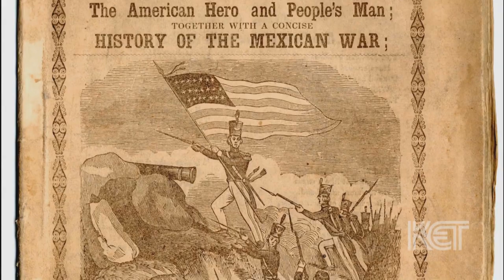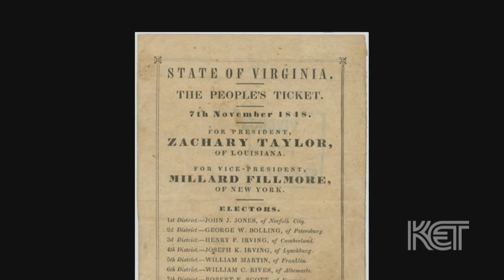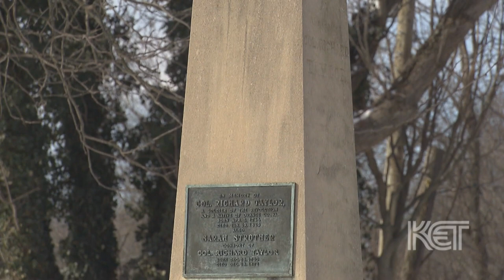Zachary Taylor | Louisville Life | KET